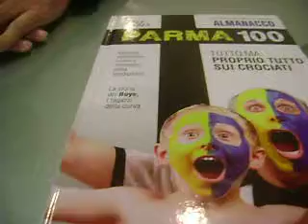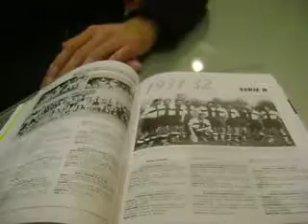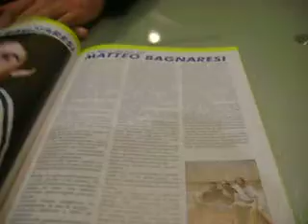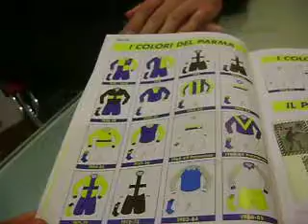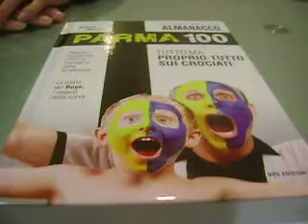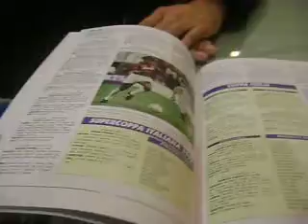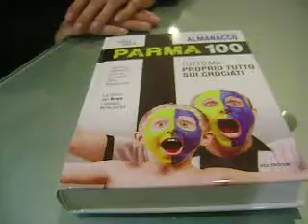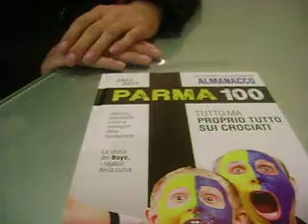ALMANACCO PARMA 100, INTERVISTA DI G.MAJO ALL'AUTORE M.TAGLIAVINI